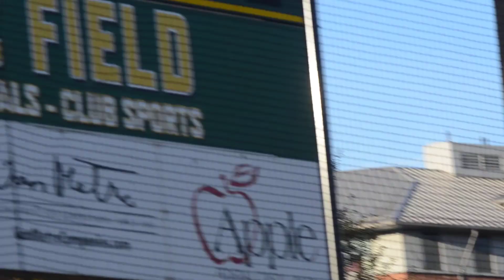Paul VI 15, Flint Hill 3 3:12:2015 3